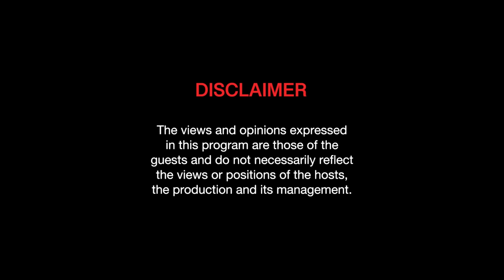ANG CHEKA NI NICOLE BORROMEO! | The Secret Lounge with Mareng MJ 🍸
TheSecretLounge Episode 22 with Miss International 2023, 3rd Runner-up - Nicole Borromeo

Mabuhay mga Kumareee! Welcome to The Secret Lounge where we will get to know more of your fave Beauty Queens 👸, Drag Queens 🌈 and Pageant Kings 🤴, dahil dito sa bago nating tambayan - walang isyu na papalusutin, lahat ng tanong niyo sasagutin, live and exclusive natin silang kikilalanin at kikilatisin - as in EVERYTHING!

For chewday’s video - sagot ni MissInternational2023 3rd Runner-up - NicoleBorromeo ang cheka 🍸!

GEMINI - half.cool

Vintage Upbeat and Funky by guitarsstate

Adi Rotem - Hit Me Up
Simon Steffen Dietzel - NM - Thinking About You
Yarin Primak - Swingi
Gil Lewis - Lofi Pop
Quinten John Coblentz - No Borders

Joe Bagale - Do it
Joe Bagale - Chicago
Drew Banga - Beautiful World